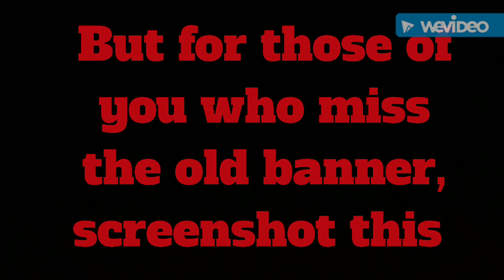If you miss our old YouTube banner, WATCH THIS!